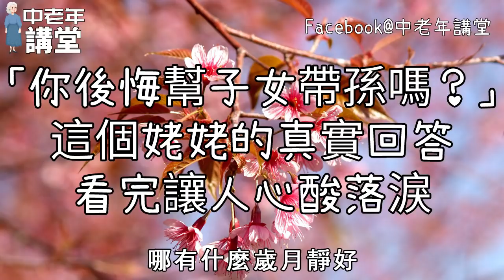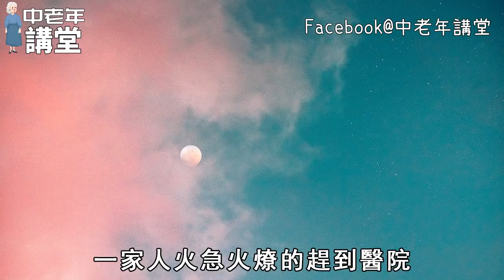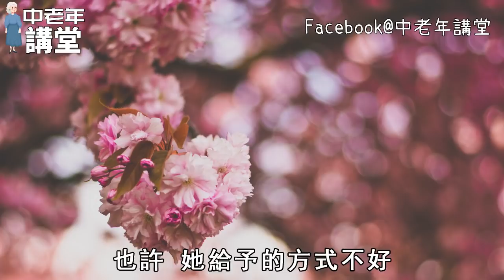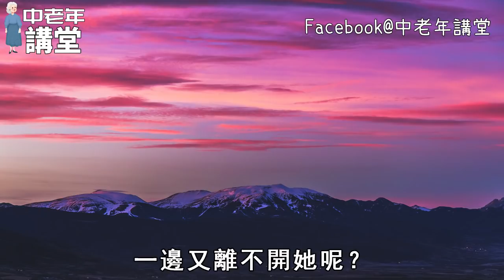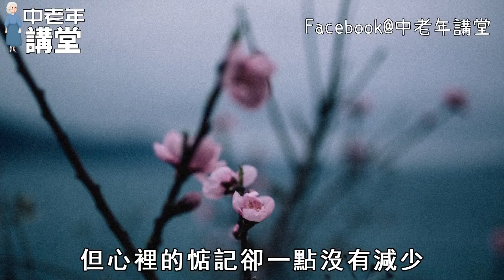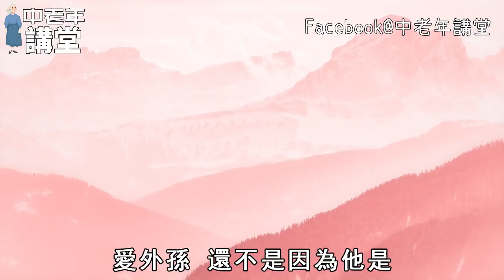「你後悔幫子女帶孫嗎？」這個姥姥的真實回答，看完讓人心酸落淚！| 中老年講堂